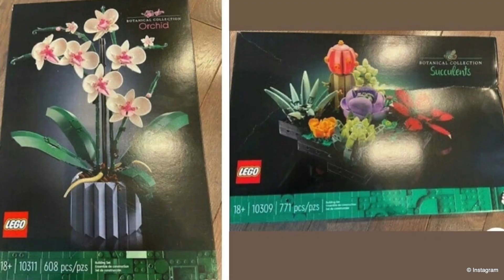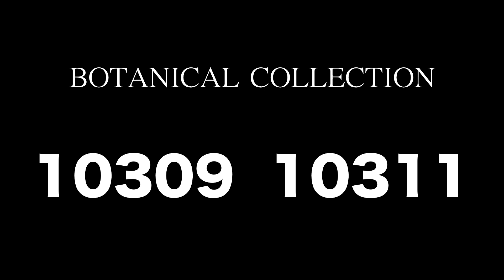レゴ 2022年 リーク情報 ＆ 噂の新作セット まとめて紹介 / エッフェル塔 ホグワーツ特急 ゴッホ ジュラシックワールド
2022年に発売されると噂されているレゴから、発売の可能性が高そうな情報をピックアップしてシリーズ関係なくチェックしていきます

紹介している内容はレゴ公式から発表された内容ではないので
あくまで今確認できている噂としてお話しています
実際に、どのような内容のセットになるのか
本当に発売されるのかはわかりません
そこはあらかじめご注意ください。

◆ レゴ エッフェル塔 大型セット

Eiffel Tower
75571  €630

◆ レゴ アート

31306 ローリングストーンズ
LEGO ART Tht Rolling Stones

31307 美術館？
LEGO ART Museum of Mddern Art

◆ レゴアイデア

21333 ゴッホの星月夜
LEGO IDEA Vincent Van Gogh: The Starry Night

◆ レゴボタニカルコレクション

10309 多肉植物
Botanical Collection Succulents

10311 胡蝶蘭
Botanical Collection Orchid

◆ レゴジュラシックワールド

76949 ギガノトサウルスとテリジノサウルスの猛攻撃
Giganotosaurus&Therizinosaurus Attack

◆ レゴハリーポッター 大型セット

75405 ホグワーツ特急と駅舎
Hogwarts Express

関連の動画